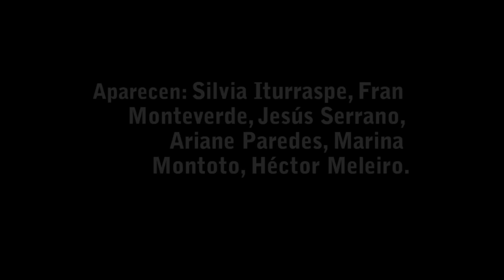Homenaje a Mari Luz Nájera y a los asesinados por el Franquismo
Video proyectado en el acto "Luchas estudiantiles durante la transición española: Homenaje a Mari Luz Nájera" organizado por Lista Unitaria de IzquierdaS de la Facultad de Ciencias Políticas y Sociología en el 35º aniversario de la muerte de Arturo Ruiz, Mari Luz Nájera y de la matanza de los abogados de Atocha.

Porque fueron somos, porque somos serán.

Guión: Marina Montoto Ugarte
Sonido: Juán Montoto Ugarte
Cámara y realización: Carlos Guijarro Macarrón
Aparecen: Silvia Iturraspe, Fran Monteverde, Jesús Serrano, Ariane Paredes, Marina Montoto, Héctor Meleiro.